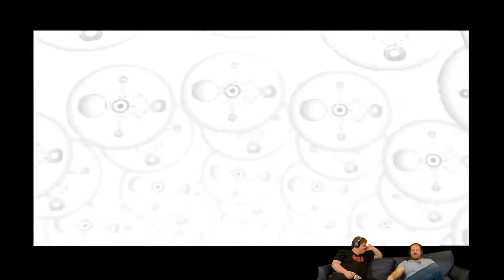Let's Play Zelda Majora's Mask (Blind) | Part 21 | Igos du Ikana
Let's play Zelda Majora's Mask Blind: Igos du Ikana. On this episode we Try and trick a king. It doesn't go so well. . . until it does.

Dustin Scheie, Kevin Manley and Chris Stephens of Sidecar Games continue their blind playthrough of this title with action/adventure gameplay from the N64.

***Zelda Majora's Mask was developed and published by Nintendo. Thank you for making a fantastic game.